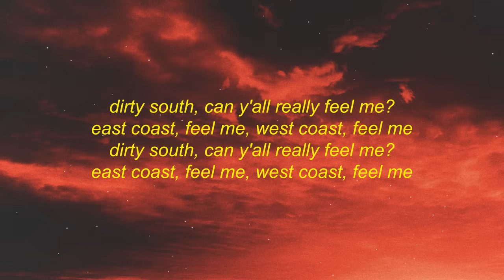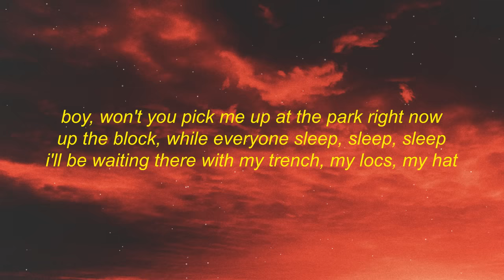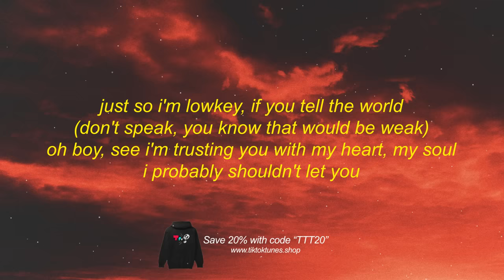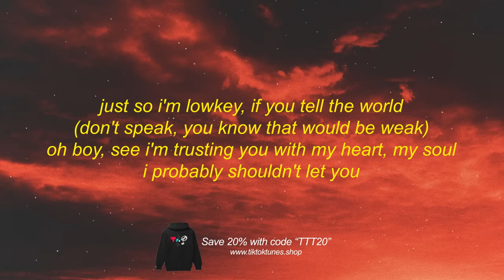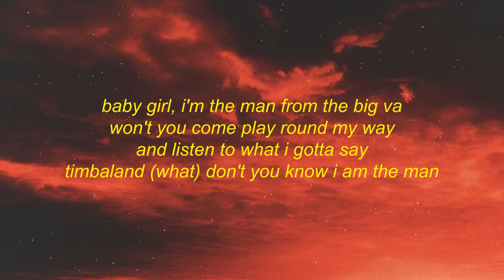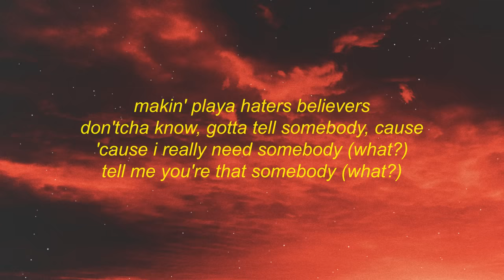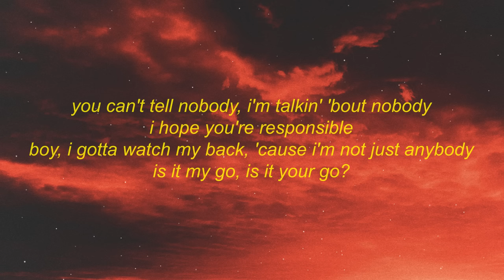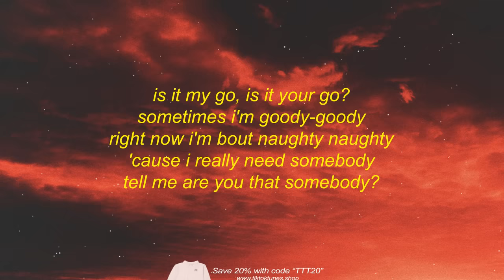Aaliyah - Are You That Somebody (TikTok Remix) Lyrics | baby girl i'm the man from the big va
Aaliyah - Are You That Somebody (TikTok Remix) Lyrics | baby girl i'm the man from the big va MERCH

Stream Aaliyah - Are You That Somebody (TikTok Remix) Lyrics | baby girl i'm the man from the big va

[intro: timbaland]
dirty south, can y'all really feel me?
east coast, feel me, west coast, feel me

[verse 1: aaliyah]
boy, i've been watching you like the hawk in the sky
that flies, but you were my prey (my prey)
boy, i promise you if we keep bumpin' heads
i know that one of these days (days)
we gon' hook it up, prolly talk on the phone
but see, i don't know if that's good
i've been holdin' back this secret from you
i probably shouldn't tell it

[chorus: aaliyah]
but if i, if i let you know
you can't tell nobody, i'm talkin' 'bout nobody
are you responsible?
boy, i gotta watch my back, 'cause i'm not just anybody
is it my go, is it your go?
sometimes i'm goody-goody
right now i'm naughty-naughty
say yes or say no, 'cause i really need somebody
tell me are you that somebody?

[verse 2: aaliyah]
boy, won't you pick me up at the park right now
up the block, while everyone sleep, sleep, sleep
i'll be waiting there with my trench, my locs, my hat
just so i'm lowkey, if you tell the world
(don't speak, you know that would be weak)
oh boy, see i'm trusting you with my heart, my soul
i probably shouldn't let you

[chorus: aaliyah]
but if i, if i let this go

[verse 3: timbaland & aaliyah]
baby girl, i'm the man from the big va
won't you come play round my way
and listen to what i gotta say
timbaland (what) don't you know i am the man
rock shows here to japan
have people shaking, shaking my hand
baby girl, better known as aaliyah
give me goosebumps and high fevers
makin' playa haters believers
don'tcha know, gotta tell somebody, cause
'cause i really need somebody (what?)
tell me you're that somebody (what?)

[chorus: aaliyah]
if i let this go
are you responsible?

[chorus: aaliyah]
sometimes i'm goody-goody
right now i'm bout naughty naughty
'cause i really need somebody